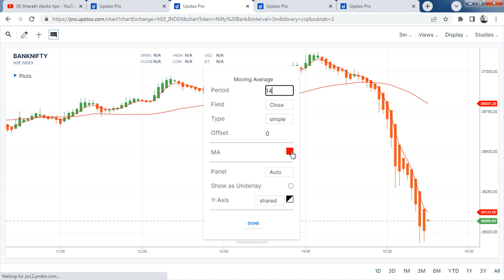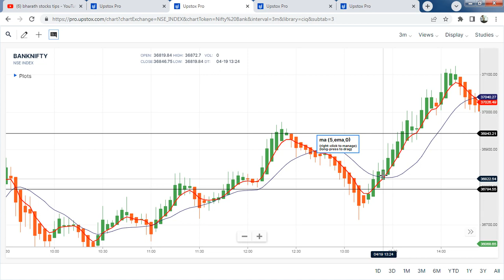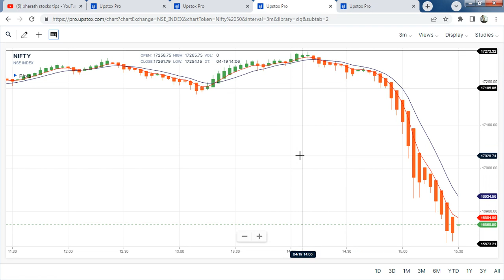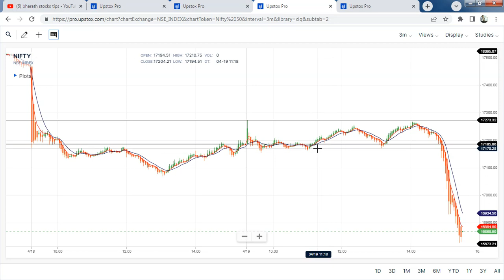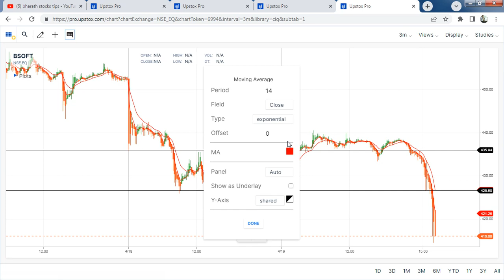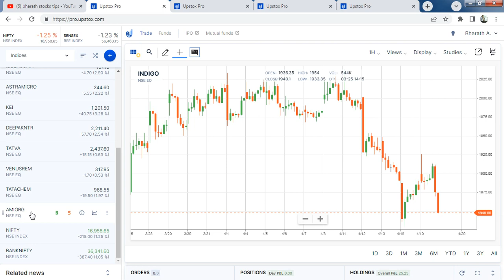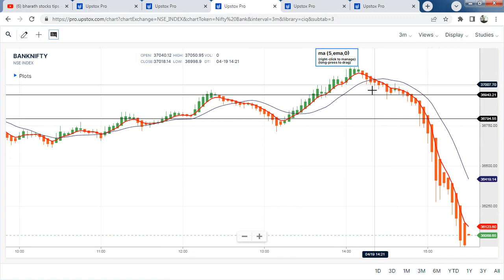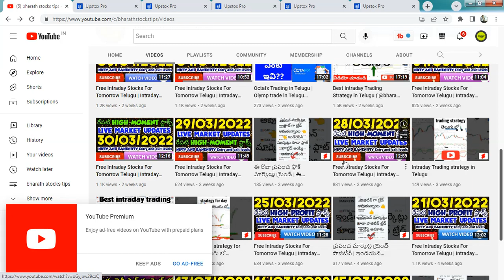Best Intraday Trading Strategy in Telugu (@bharath stocks tips)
Intraday Trading Strategy for day Trading తెలుగు లో  @bharath stocks tips ​

FREE DEMAT ACCOUNT WITH GOODWILL BROKING(very low brokerage 11 rupees per order and free intraday

WANT INVEST FOREIGN STOCKS IN INDIAN MARKET AXIS PROVIDE YOU THIS OPTION CLICK BELOW LINK TO INVEST